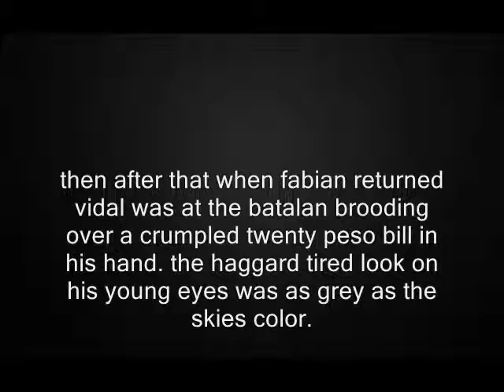HARVEST-FINALS PHILIPPINE LITERATURE (HRM-2A)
Members:
Ma.Racquel Molina
Mirriam Jovita Domingo
Emilyn Carlos
Michelle Geronimo
Joseph Bingbong Gutierrez